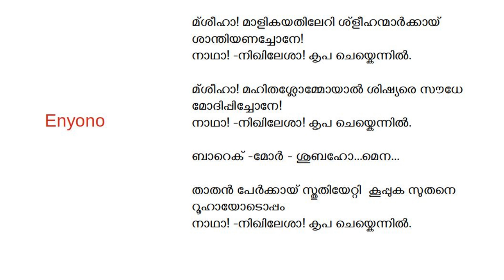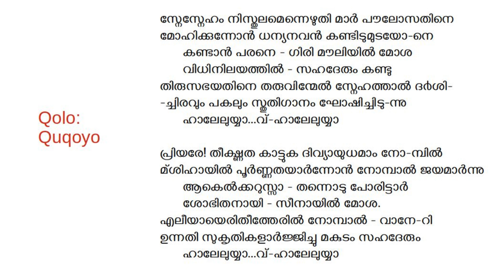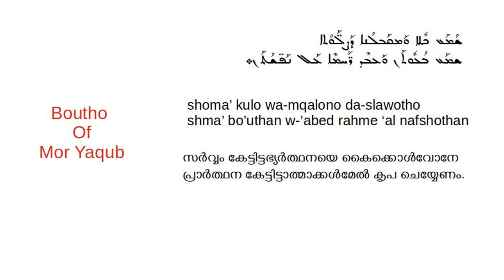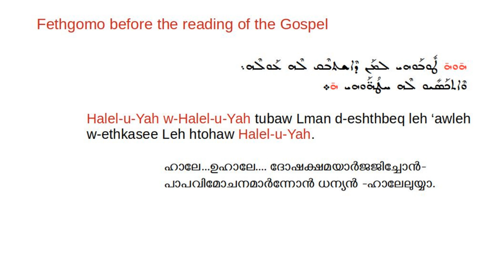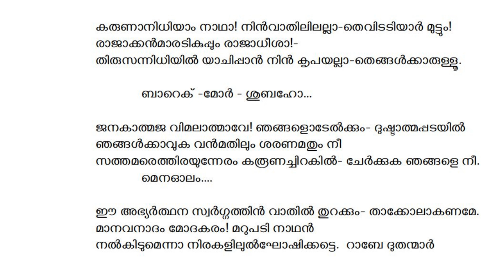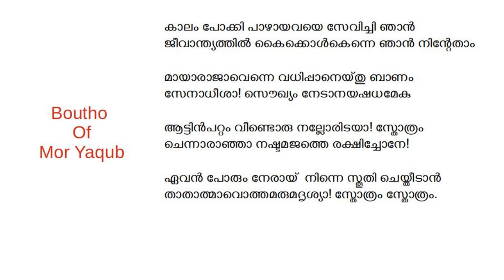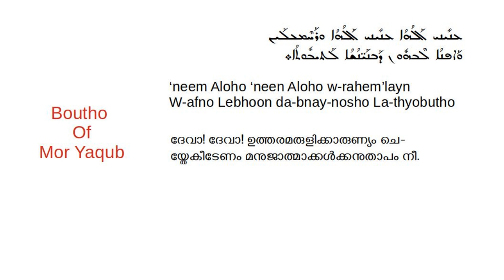Shubqono all hymns with lyrics in Malayalam - ശുബ്കൊനോ എല്ലാ ഗീതങ്ങളും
Shubhqono service is all about love and forgiveness. It is conducted at the beginning of Great Lent and the very end of Great Lent on Holy Saturday , the day before the Feast of Ressurection.  This video includes all the hymns from the Shubqono service
00:00  Enyono
03:17  Qolo Quqoyo
08:08  Second Qolo (Kalpana Kappan)
10:47  Boutho of Mor Jacob
13:58  Fethgomo before the Gospel
14:22  Third Qolo (b-tharok Moran)
16:15  Boutho of Mor Jacob
To read more about the Shubqono service: